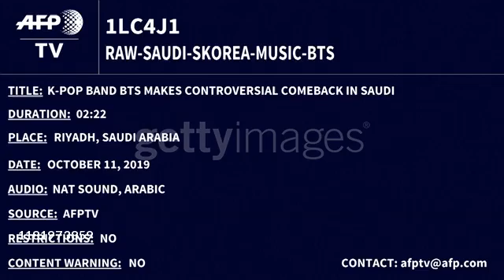btsarmy DANCE VIRAL VIDEO @BTS BEST SONG DANCE VIDEO BTS ARMY ♡